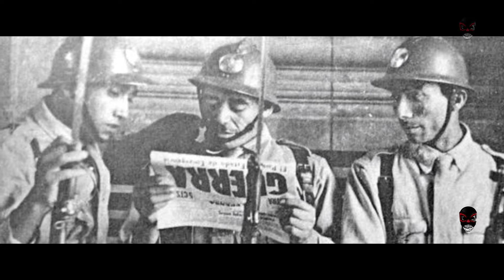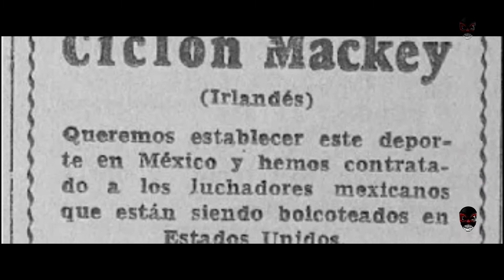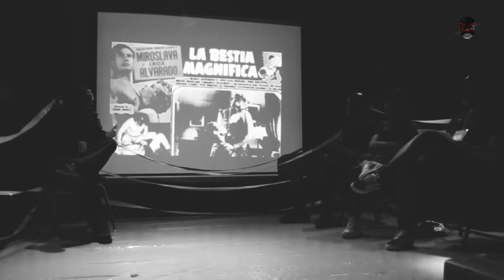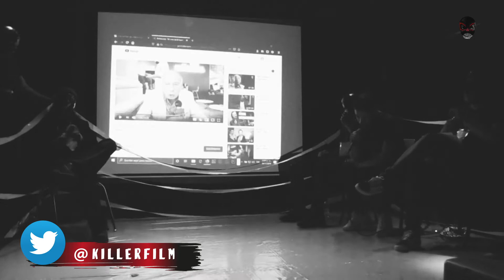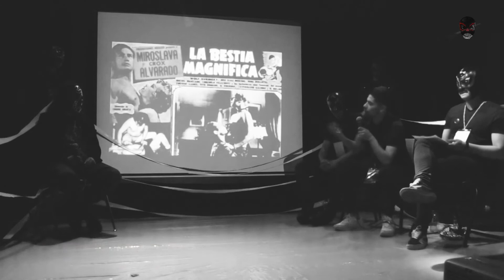The Killer Film vs Máscara Tétrica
1a. Conferencia de Terror y Cine en la Lucha Libre, en modalidad de "máscara vs máscara", unalucha en desventaja entre The Killer Film el crítico enmascarado contra el Equipo Máscara Tétrica. Organizada por los alumnos de Ciencias de la Comunicación del Colegio Holandés el 26 de noviembre de 2019 en "Casa Azul".